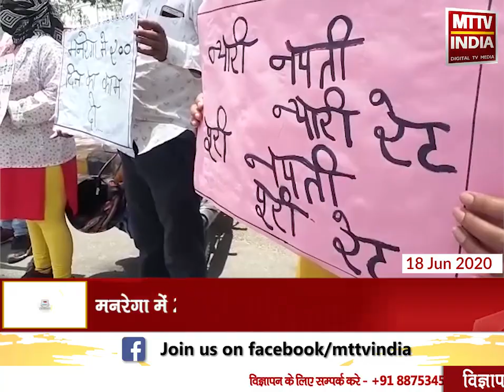Ajmer | महिला जन अधिकार समिति ने पीएम के नाम दिया ज्ञापन | MTTV INDIA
महिला जन अधिकार समिति ने पीएम के नाम दिया ज्ञापन
मनरेगा में 200 दिन तक काम दिए जाने की मांग
अभी मनरेगा में मिलता है 100 दिन का काम
औजार भत्ता 20 रुपए प्रतिदिन दिए जाने की भी मांग